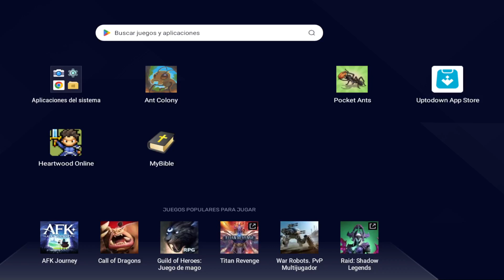ANT COLONY wild forest | primeros pasos | gameplay español